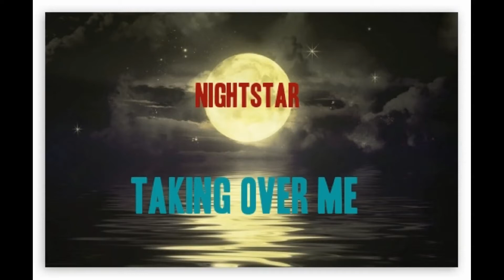Taking Over Me - nightcore